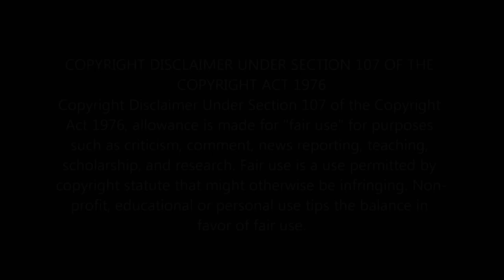Silence Beta Boy Harasses Outside A Church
First amendment Frauditor outside Emanuel Presbyterian Church, Los Angeles
Hiding behind his camera and pepper spray, Ricardo harasses anyone who walks past.
Called out by a female who will embarrass him.